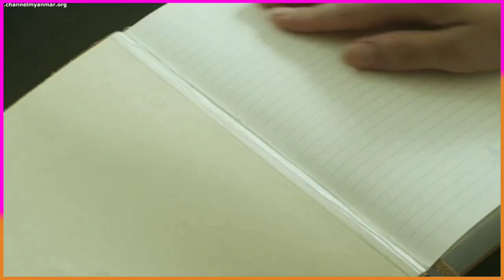တဏှာရမ_က်ကြောင့် ဆရာအရင်းကို​တောင် သတ်ခဲ့တဲ့ မိန်းမပျိုလေး - Guilty of Romance(2011) Recap